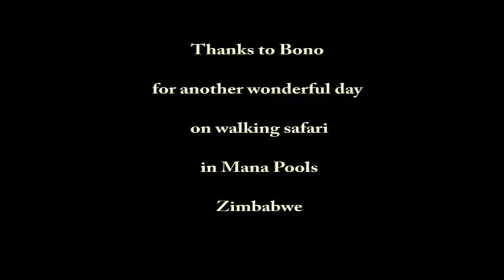Tracking Painted Wild Dogs of Mana Pools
October 2016 Kanga Camp Tracking the painted dogs of Mana Pools with our awesome guide Bono